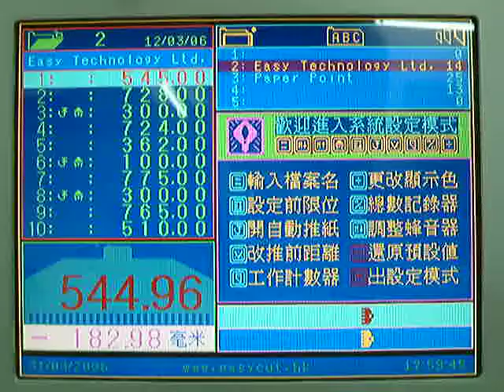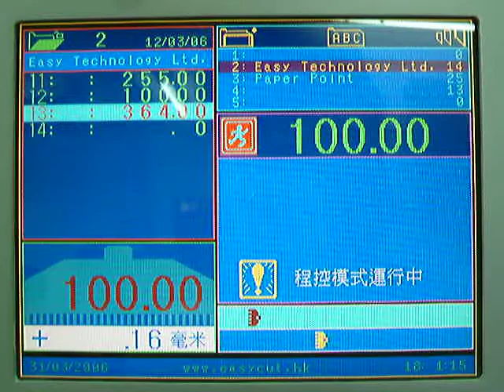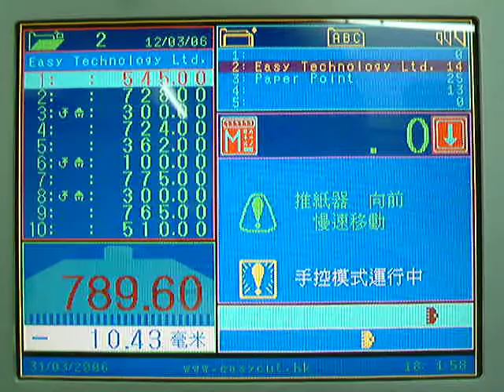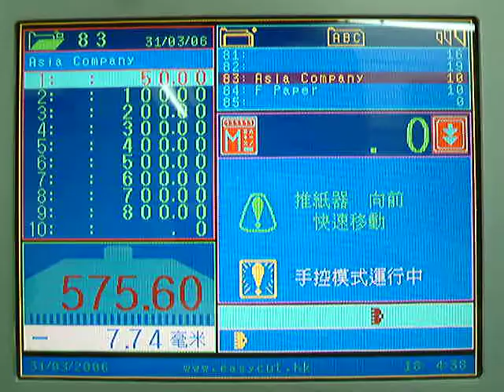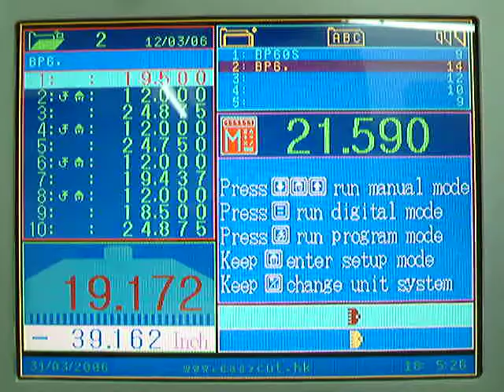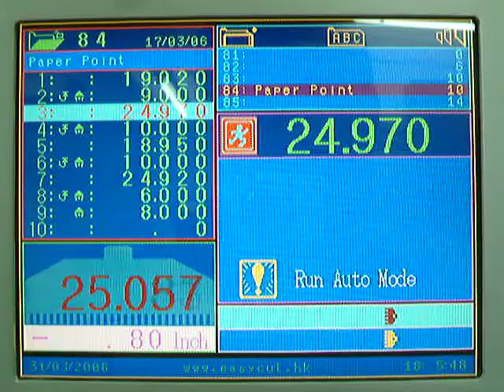Easycut-VGA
8051VGA輸出示範